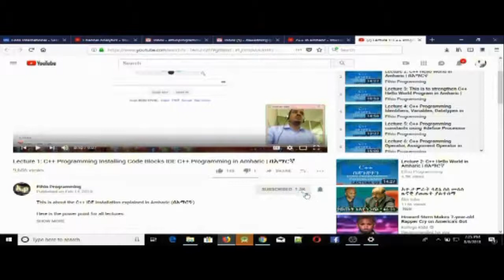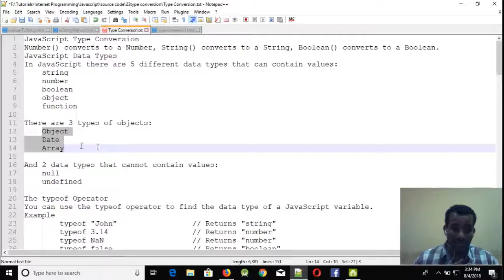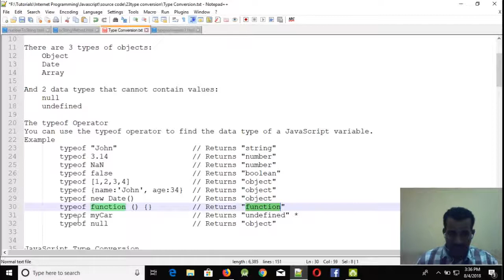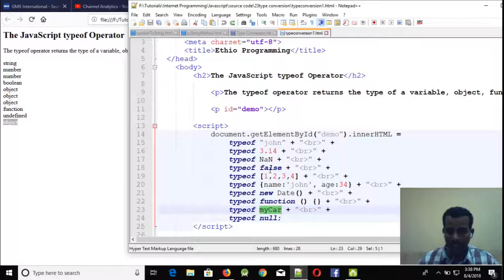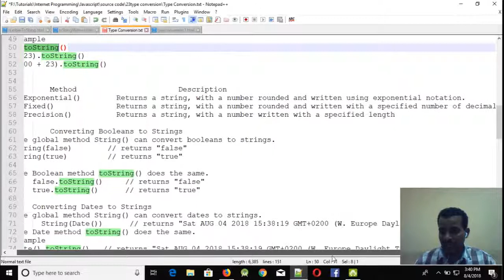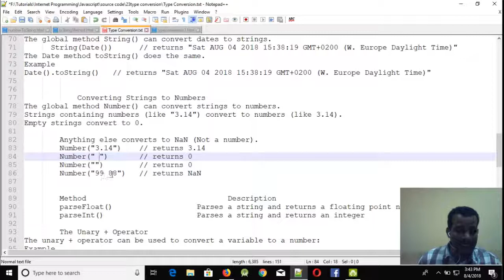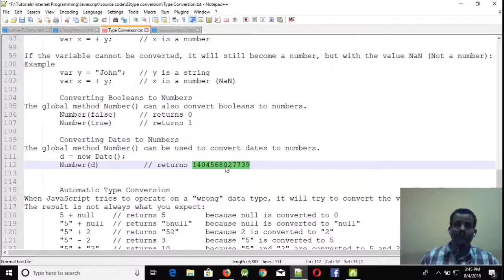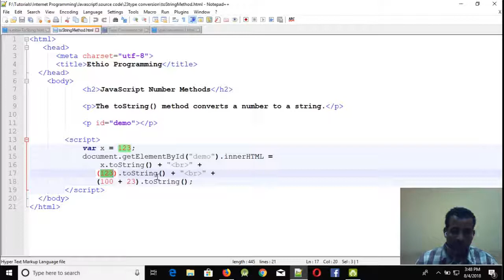Lecture 39: website javascript datatype conversion Programming Tutorial in Amharic | በአማርኛ